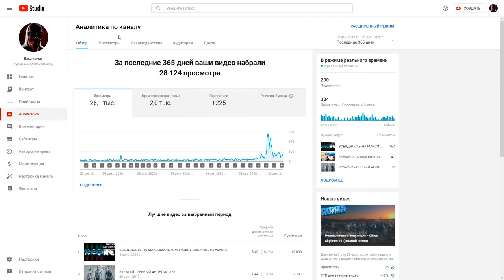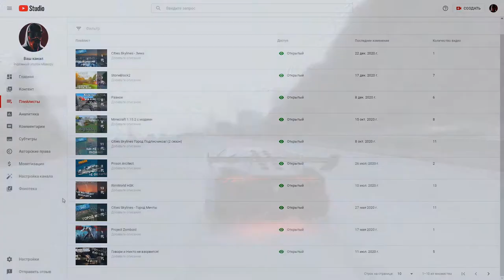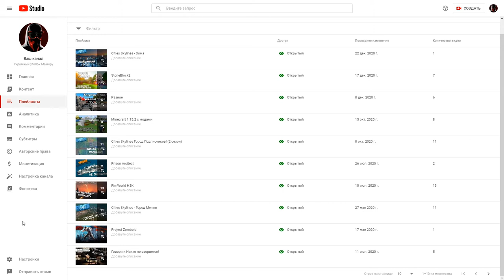Укромное Новогоднее Видео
Просто ламповое и безумно милое видео-поздравление,посвященное новому году